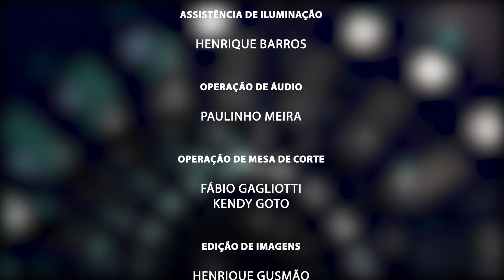68ª Sessão Ordinária - 13/11/2023 - TV Câmara